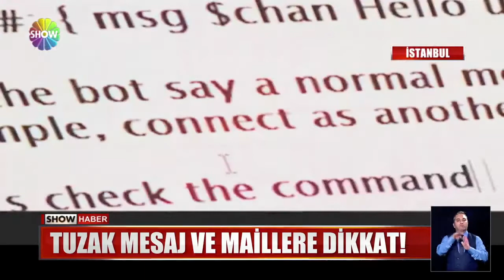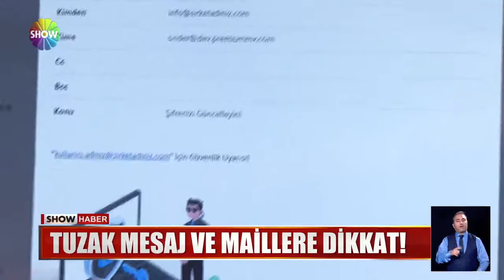Tuzak mesaj ve maillere dikkat!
DOLANDIRICILAR AKLA HAYALE GELMEYECEK YÖNTEMLERLE BİZLERİ TUZAĞA ÇEKİYOR...PEKİ ''OLTAYA'' GELMEMEK İÇİN TELEFON YA DA BİLGİSAYAR KULLANIRKEN NELERE DİKKAT ETMEK GEREKİYOR?... İŞTE YANITI.
Haber: Aziz Akova